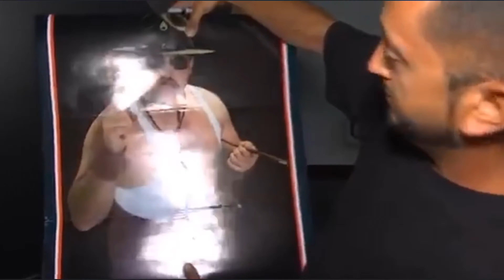Sgt. Slaughter Meet & Greet Signing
I’ve met Sgt Slaughter before, working as “extra talent” for the WWE. But I’ve never been able to take a picture and get an autograph from Mr. Gi Joe himself.